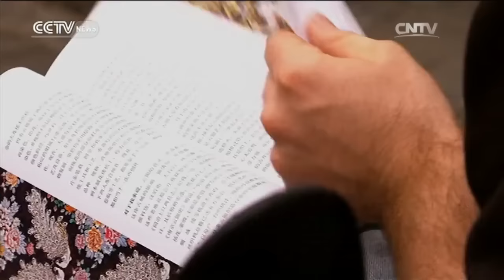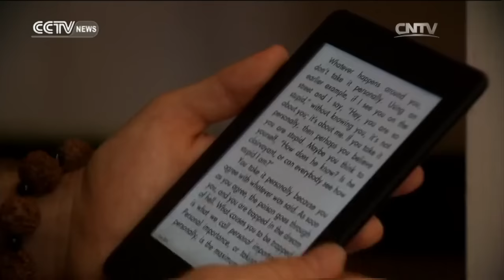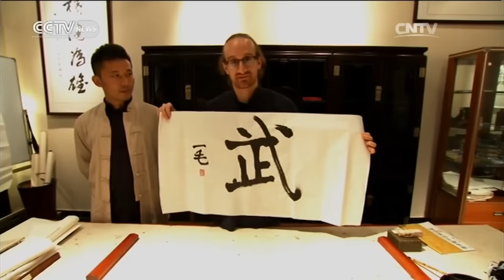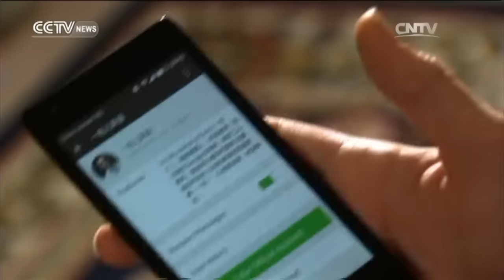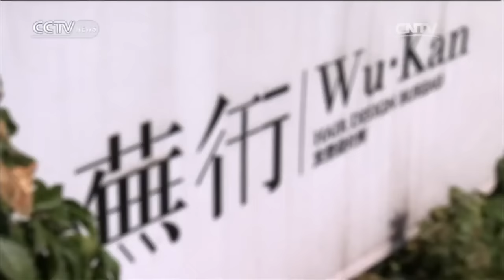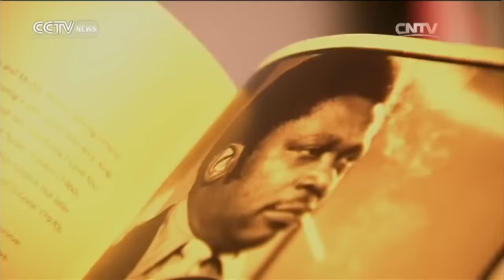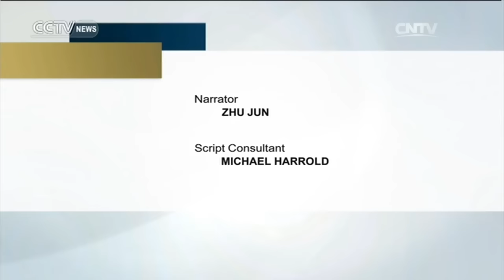My China— Martial Arts Enthusiast 10/09/2016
【My China】records foreigners’ working, study and life experiences in China, which catches the moments of their life, tells their story and listen to their opinions about China. In another perspective, the program shows how China is changing economically, politically and culturally.